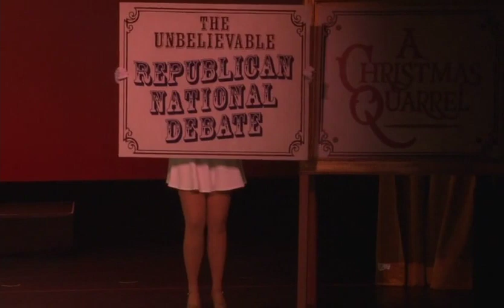A Republican Line (2015 Bar Show)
From the 2015 Bar Show, "A Christmas Quarrel - A Tale of Two Parties"